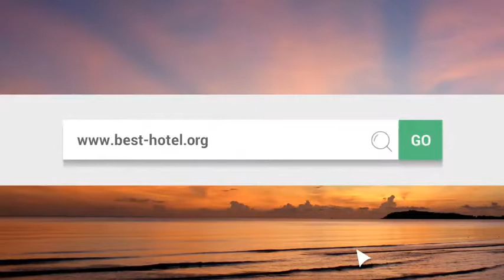What is the best hotel in Adelaide Australia Top 3 best Adelaide hotels as voted by travelers